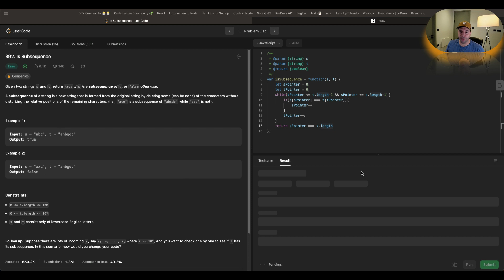Is Subsequence LeetCode 392 JavaScript O(N) solution. GitHub repo below. LeetCode 4/75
One pointer check solution of the is subsequence problem. LeetCode 4/75